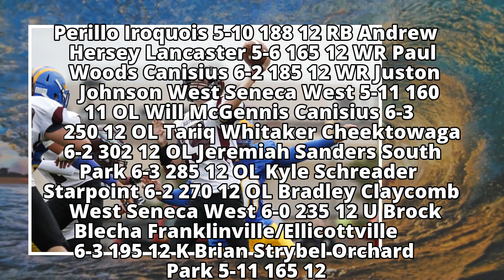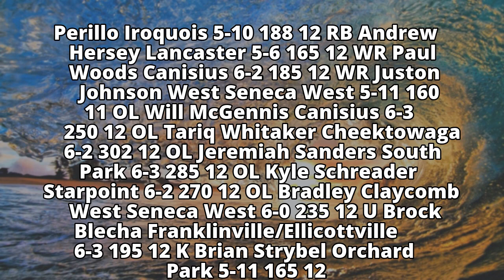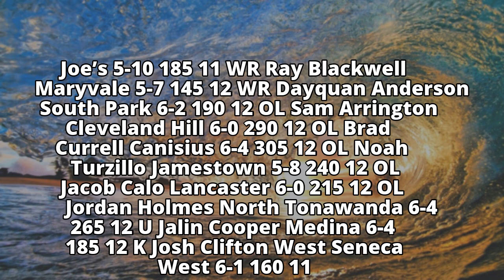2017 All-Western New York football first, second, third teams and honorable mentions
2017 All-Western New York football first, second, third teams and honorable mentions
2017 All-Western New York football first, second, third teams and honorable mentions
2017 All-Western New York football first, second, third teams and honorable mentions